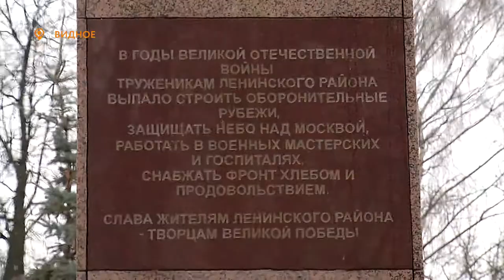«Памятная дата» - митинг, посвящённый началу контрнаступления Советской армии во время ВОВ